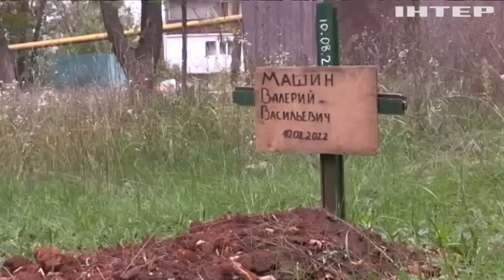Річниця героїчної оборони Бахмута: хроніка боїв за місто-фортецю